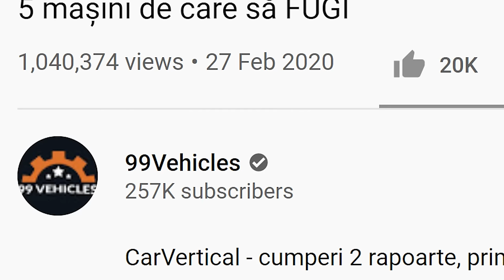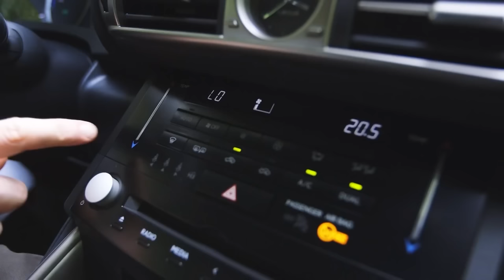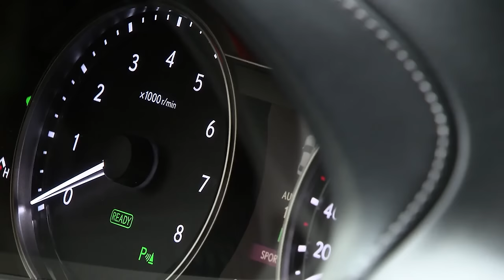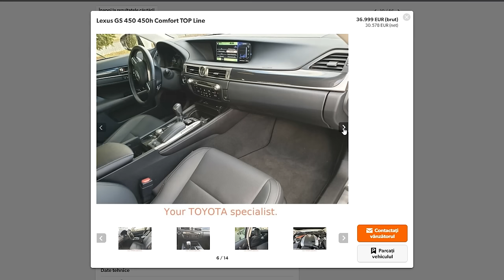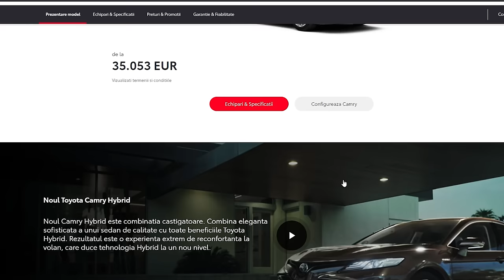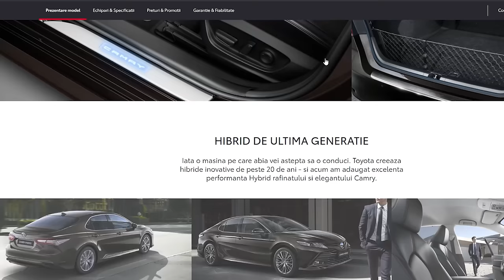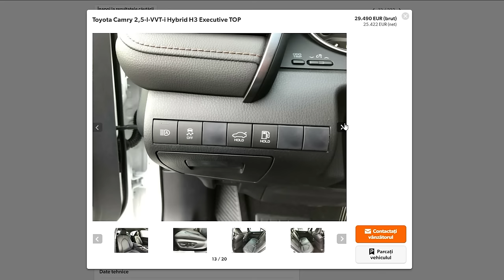Mașini PREMIUM cu întreținere FOARTE IEFTINĂ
Folosește codul "99vehicles" la checkout si primesti o reducere de 20% pe carVertical - sau intră aici unde ai reducerea aplicată în
99Vehicles face asigurări de orice fel - PAD, RCA, CASCO, facultative etc. contact WhatsApp aici - 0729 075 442